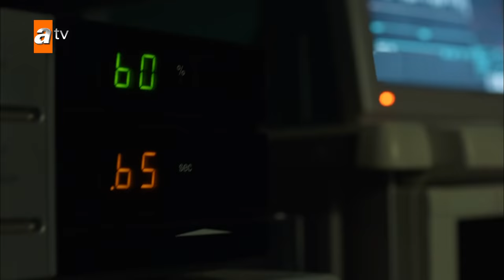Maraşlı 11. Bölüm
Maraşlı 11. Bölüm Özeti:
"Operasyon yok artık! Maraşlı var!"
Sami'nin adamları tarafından vurulan Mahur'u, Maraşlı hastaneye yetiştirir, Mahur hemen ameliyata alınır. Haberi alan Aziz, Firuzan ve İlhan hastaneye koşarlar. Tüm aile Mahur'u koruyamadığı için Maraşlı'ya yüklenir. Maraşlı, kendisine kurulan bu kumpasın öcünü almak için ant içer. Öfkeli olan Maraşlı, intikamını hangi yoldan alacaktır? Ozan'ın cesedini gömen İlhan ve Dilşad korku içindedir. Boşanmaya karar veren İlhan, Dilşad'ı evden kovmak ister. Fakat Dilşad kolay pes etmez, İlhan'ı tehdit eder. İlhan için geriye tek bir çözüm kalır. İlhan bu zor kararı uygulayabilecek midir? İlhan'ın kararını öğrenen Necati nasıl önlem alacaktır? Acar, oğlu Sami'yi Maraşlı'dan saklar. Maraşlı'nın geleceğinden korkan Acar önlemler alsa da Maraşlı'nın eline düşer. Acar'ı konuşturarak Sami'ye ulaşmak isteyen Maraşlı amacına ulaşabilecek midir? Kalan malların yerini sadece Sami bildiği için Savaş onu korumaya alır. Bu durum Maraşlı ve Savaş'ı karşı karşıya getirir. Savaş'ın adamları Maraşlı'nın evini tarar. Savaş, Maraşlı'yı Sami'nin peşini bırakması için tehdit eder. Maraşlı, Sami'yi öldürmek için, Savaş da Sami'yi yaşatmak için büyük bir çatışmaya girer. Bu çatışma kayıplara neden olacaktır.

Oyuncuları:
Burak Deniz
Alina Boz
Kerem Atabeyoğlu
Serhat Kılıç
Saygın Soysal
Rojda Demirer
Cemil Büyükdöğerli
Melis İşiten
Cihan Yenici